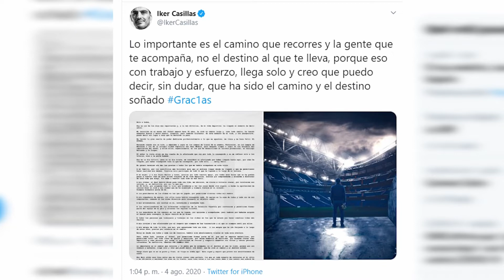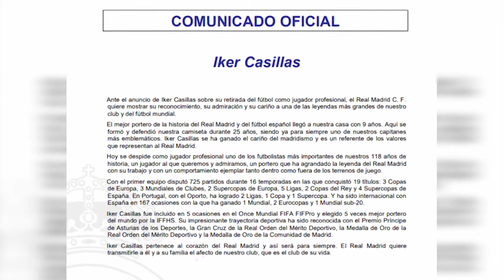Iker Casillas, muere el portero y nace la leyenda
Iker Casillas, campeón del mundo con la selección española en 2010 y exportero del Real Madrid, ha confirmado este martes que ha decidido poner fin a su carrera deportiva. En una carta publicada en sus perfiles oficiales de redes sociales, el portero escribió que lo importante es el camino que recorres y la gente que te acompaña, y que, por su parte, puede decir que ha sido el camino y el destino soñado. Una publiación que rapídamente se ha llenado de comentarios de apoyo, recordando su trayectoria y dando la bienvenida a esta nueva etapa.
Crédito: Europa Press